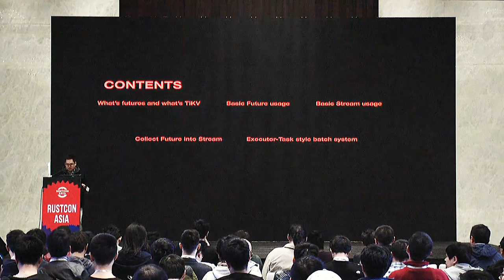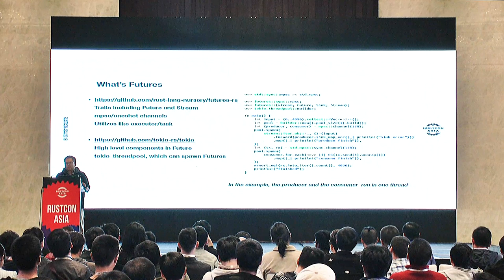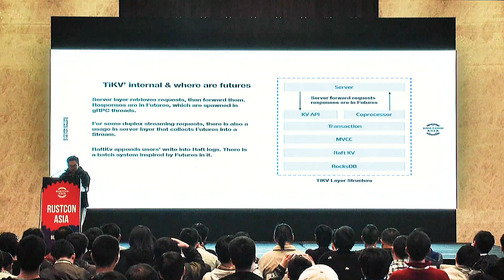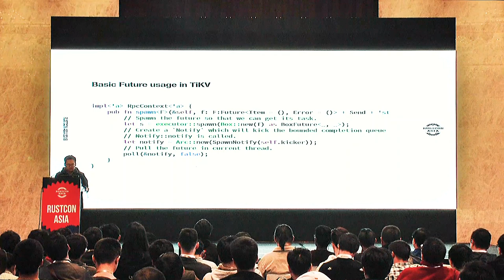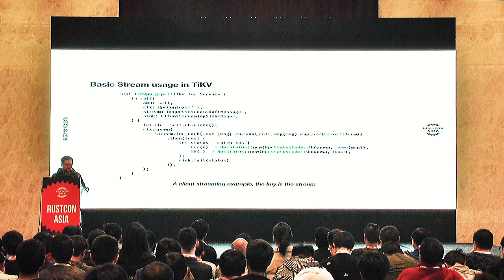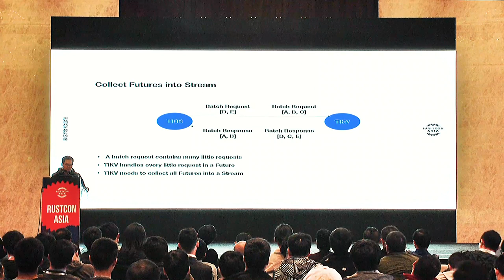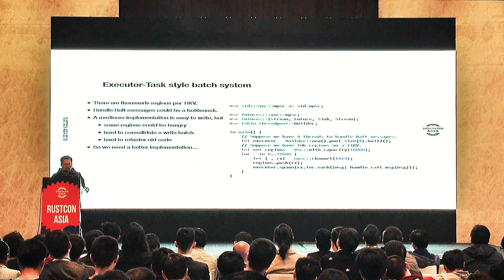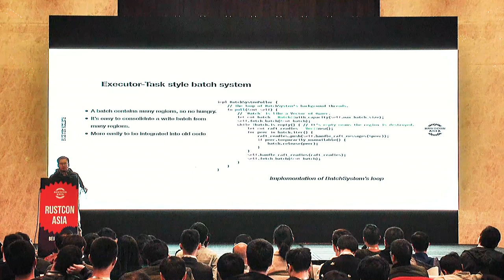[Chinese] RustCon Asia 2019 - Qu Peng: Futures in TiKV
Qu Peng
Qu Peng
TiKV is a high performance distributed K-V storage engine. Many components like readpool, coprocessor are based on futures. And some other components like threaded raftstore are designed in task-executor style, which is inspired by futures-rs. In this short talk I want to share with you how TiKV uses futures and then implements a similar system.